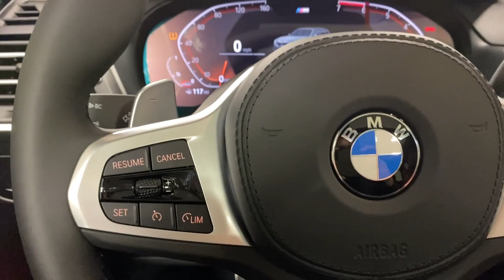2024 BMW X3 Ontario, Riverside, Anaheim, Pasadena, Los Angeles, CA 35922A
Brooklyn Gray Metallic New 2024 BMW X3 xDrive30i available in Ontario, California at BMW of Ontario. Servicing the Riverside, Moreno Valley, Anaheim, Pasadena, Los Angeles, CA area.